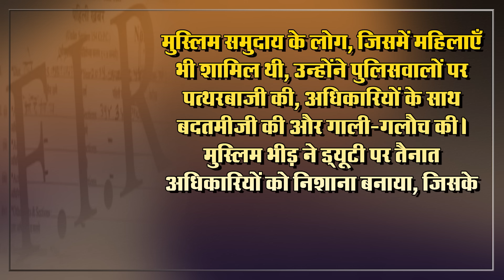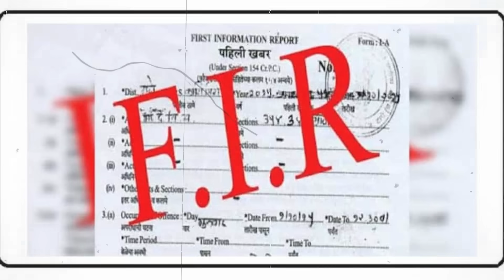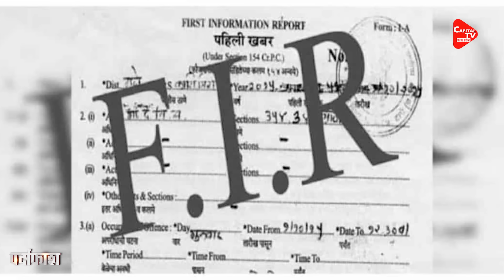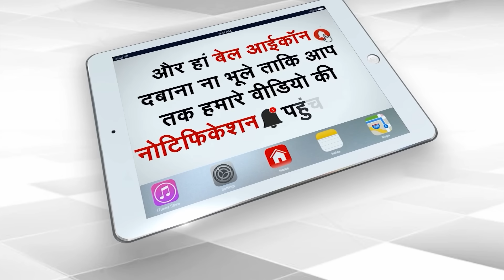CM योगी की पुलिस ने मुस्लिम भीड़ को सिखाया अच्छा सबक | Capital TV Uttar Pradesh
In fact, communal tension spread due to two communities coming face to face over the construction of the boundary of Chamunda Mata temple in Raunda of Mudhapande police station area of Moradabad district of Uttar Pradesh. During this time, fundamentalist Muslims pelted stones at the police who had gone to calm the matter. The police have registered an FIR against a total of 34 accused.